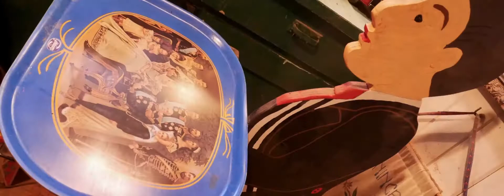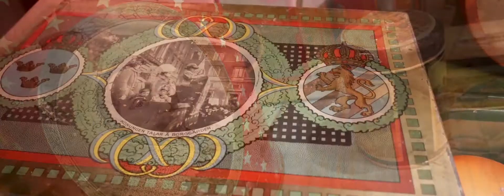”MECCANIX” - Scen 1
EN FÖRSTA WORKSHOW OM MELIÉS & MEKANISKA LEKSAKER ;
SAMT KITSCH & CAMP-SAMLINGARNA PÅ ”ARRENDALS SCENARIUM”